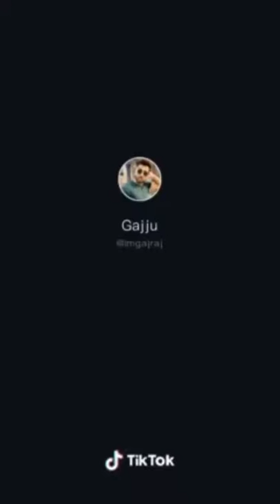New Trending Tik Tok Funny video || Funny & Romantic tik tok video || Tik Tok Video 03/07/2020